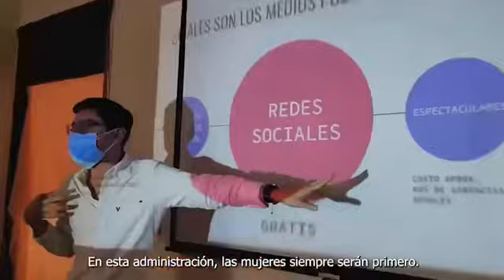Adolfo Carrión: En La Antigua 100 días de resultados visibles